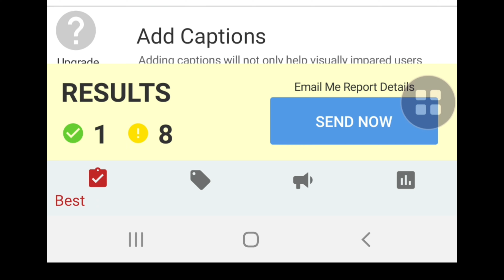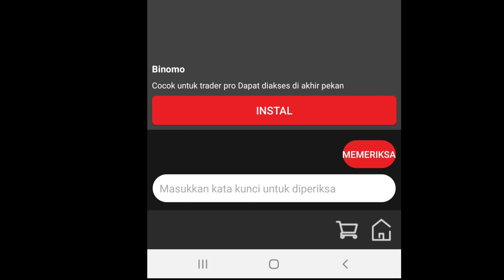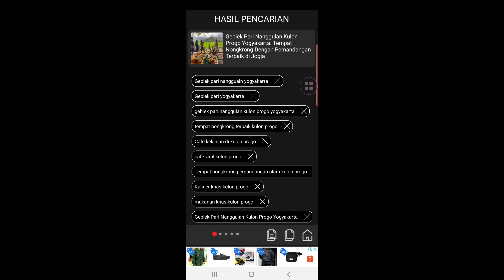Cara Membuat Tags SEO youtube Agar Video Kita Lebih Mudah Ditemukan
di video ini menjelaskan cara membuat  tags SEO youtube agar video kita lebih mudah ditemukan.

ada 3 cara yang digunakan
1. melalui penelusuran youtube
2. Aplikasi tubebuddy
3. Aplikasi tag you

ketiga cara tadi bisa kita lakukan di hp android ataupun ios

cara membuat tag video youtube
tag video youtube
cara membuat tag
cara membuat tag video youtube di android cara bikin tag di youtube
cara bikin tag youtube
 cara riset kata kunci youtube
 cara mencari kata kunci
 cara mencari kata kunci langsung dari youtube 2020 di tv
cara mencari kata kunci yang paling banyak dicari
tips membuat tag video youtube
cara membuat tag dengan benar
cara membuat tag video youtube yang benar